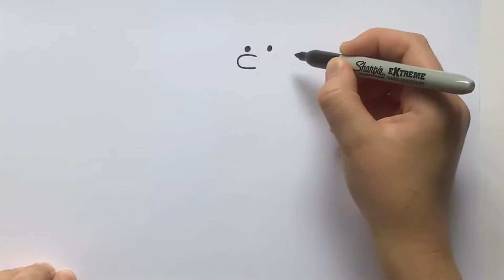How to draw Diary of a Wimpy Kid Christmas ✏️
How to draw